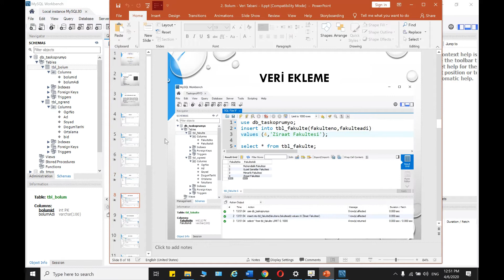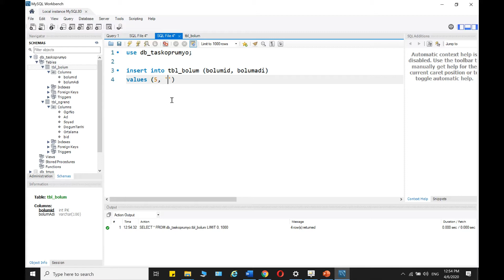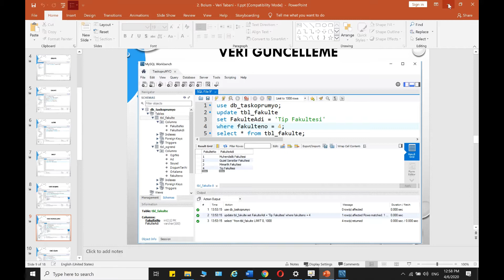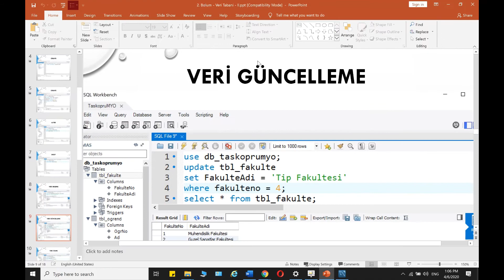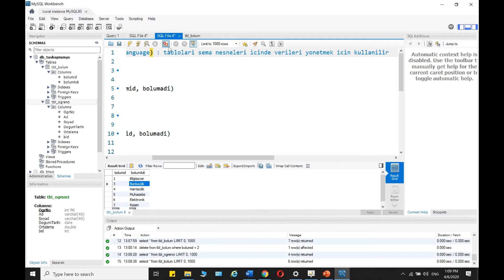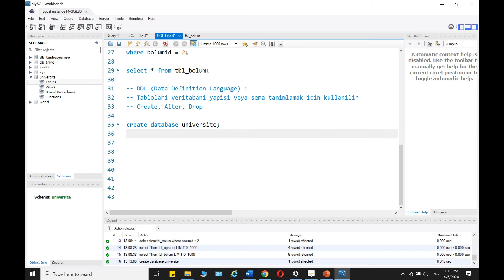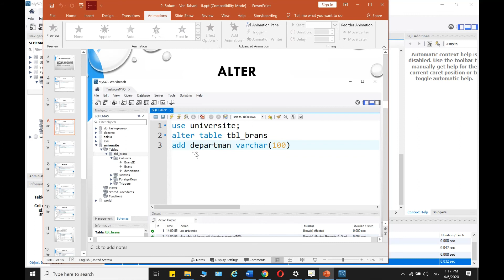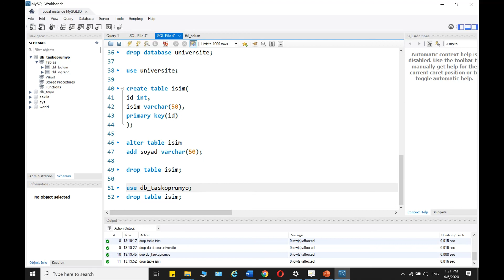Veritabanı II - DML ve DDL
8. Haftaya ait Veritabanı II  - DML ve DDL dersine ait video'dur. İyi çalışmalar dilerim.